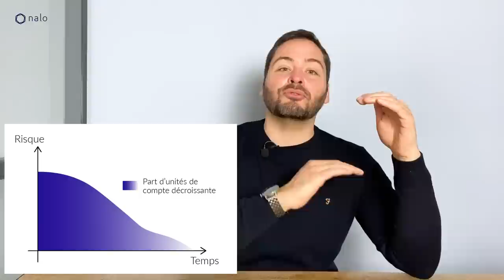FAQ : investissement & performances chez Nalo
Nos experts, Albert d’Anthoüard, le Directeur de la clientèle privée Nalo et Franklin Morin, Directeur des investissements chez Nalo, vous donnent les clefs pour mieux comprendre vos performances et répondent à vos questions les plus fréquentes sur vos investissements.

La FAQ est scindée en plusieurs parties, que vous pouvez retrouver ici :

00:00 Rétrospective des marchés en 2022
2:16 Composition des portefeuilles d’investissement chez Nalo
3:23 Sous-performance des investissements : explications
4:55 Anticiper les baisses de marchés, est-ce possible ?
6:07 Perspectives sur le fonds euros
8:04 Assurance-vie ou Livret A (à 3%)? // Mettre en pause ses versements programmés  : une bonne idée ?
10:57  Transférer de l’argent d’un projet à un autre
13:44 Quelles perspectives pour les prochains mois ?

Vous pouvez contacter nos conseillers par chat, téléphone ou visio-conférence, du Lundi au Vendredi de 9h à 19h et le Samedi de 9h à 17h.